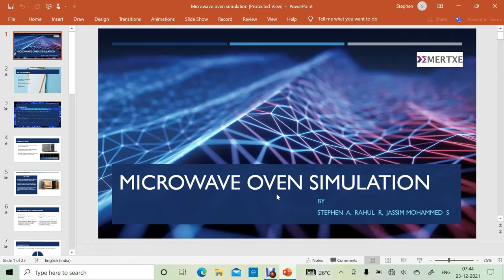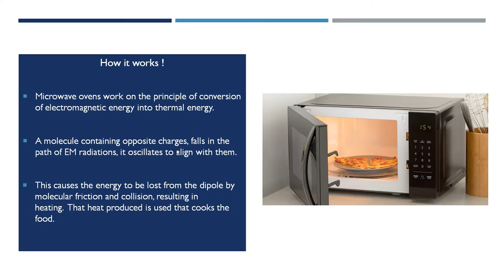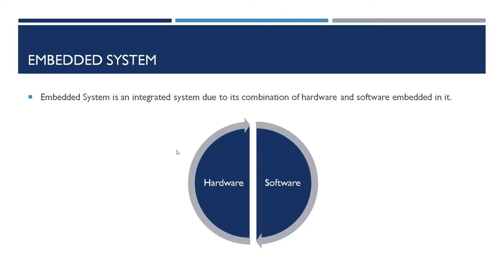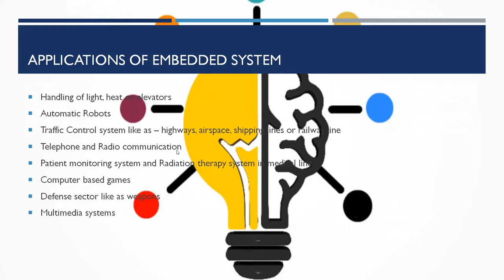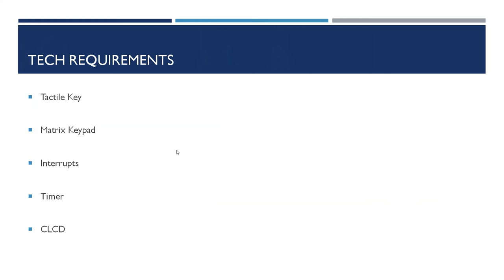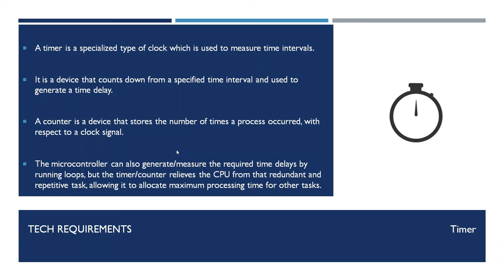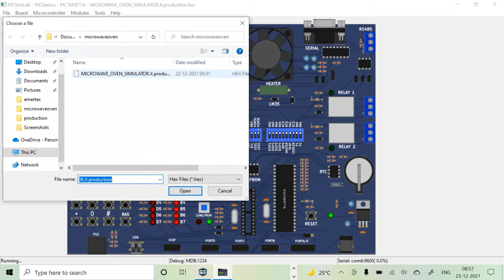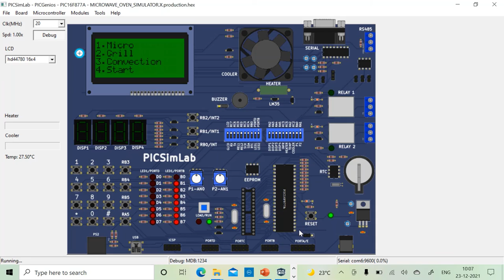microwave oven project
Stephen A
Rahul R
Jassim Mohammed